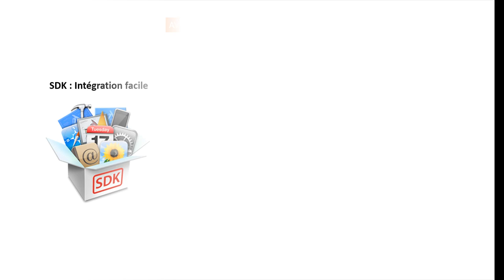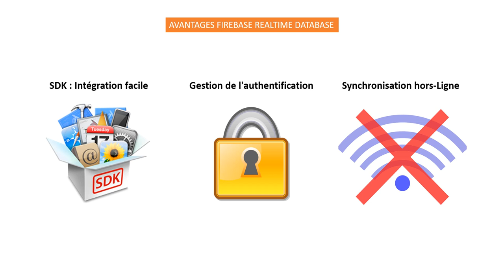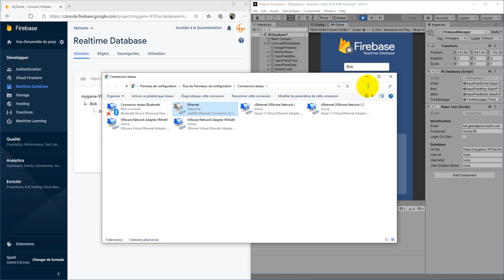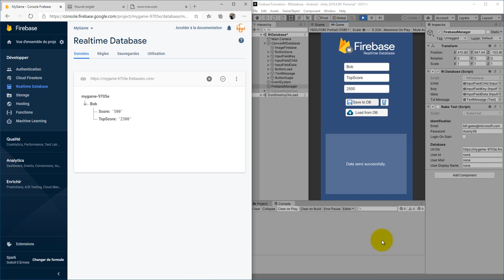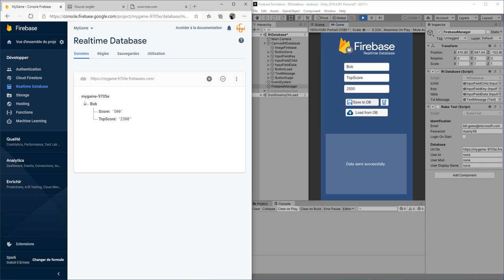Unity Firebase RealTimeDatabase : Bonus Synchronisation Hors Ligne ( Avant première)